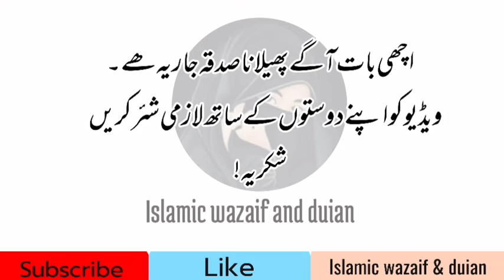Ya bario wazifa for baby boy||Asma ul Husna Wazifa in Urdu||Aulad e Narina ka Wazifa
Asma ul Husna Wazifa in Urdu
 Ya Bario Wazifa
Wazaif
Aulad Ke Liye Sabse Taqatwar Wazifa  Wazifa For Pregnancy

Aulad e Narina ka Wazifa for having a baby boy